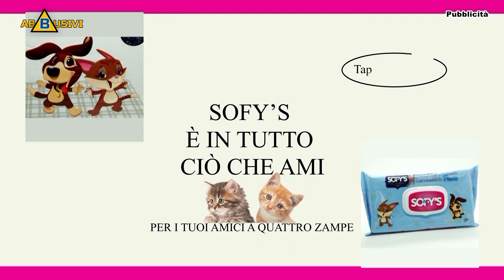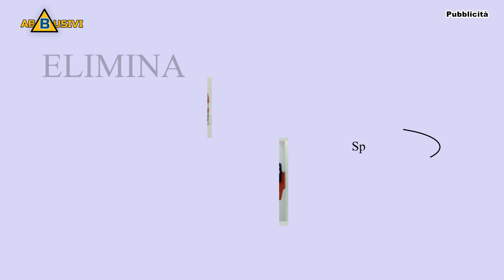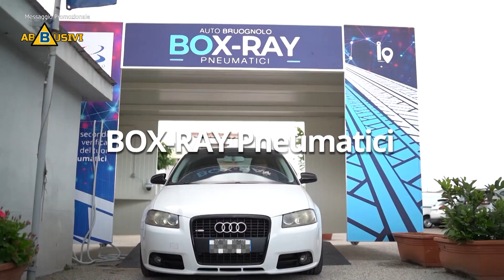ABBUSIVI S.2 Ep.5 3/4